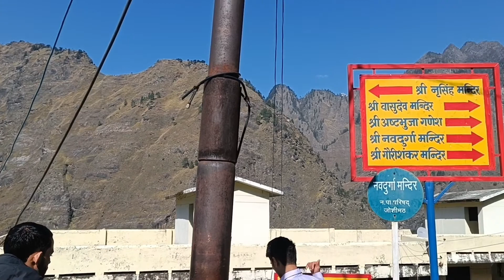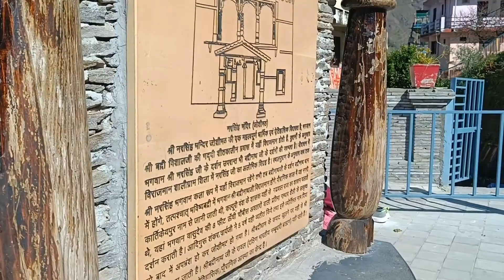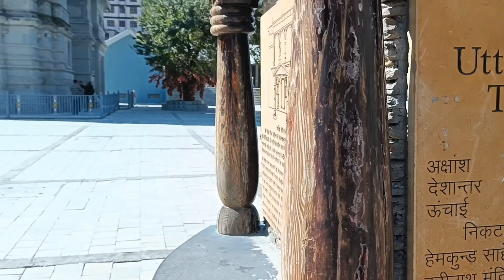भगवान श्री नरसिंह मन्दिर । जोशीमठ दर्शन भाग – 4